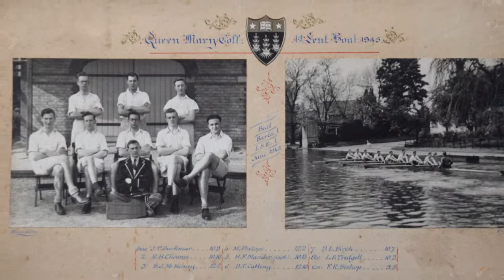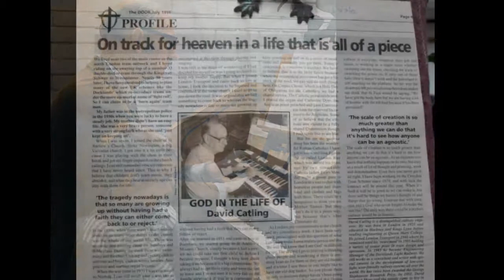Images from David's life